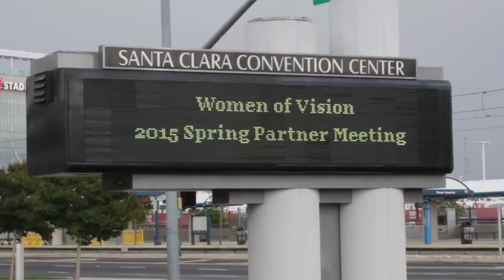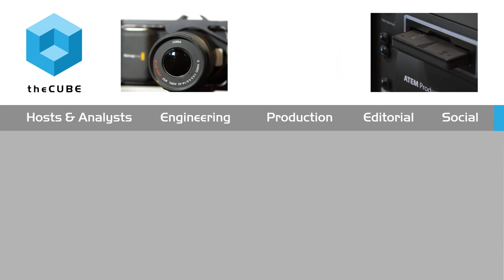Tiffany Shlain, Filmmaker | Anita Borg Women of Vision Awards Banquet 2015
Tiffany Shlain, Filmmaker & Founder, Webby Awards, at Women of Vision Awards Banquet with Jeff Frick.